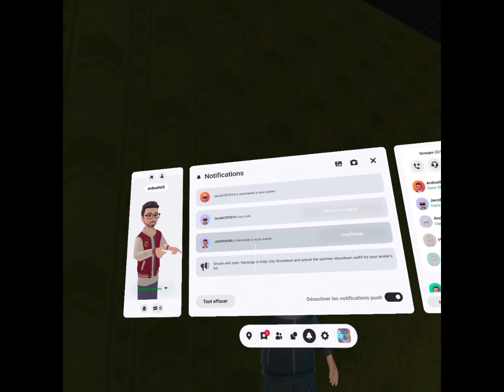SLENDERMAN VEUX ME TUER !? (Meta Horizon World)